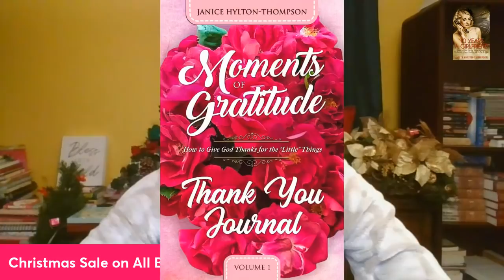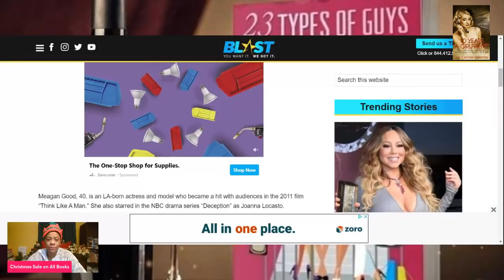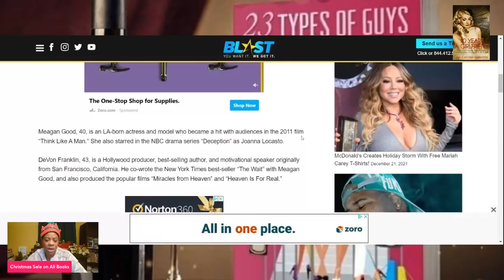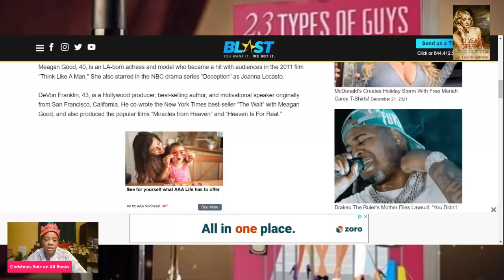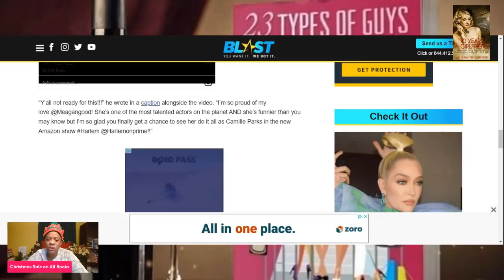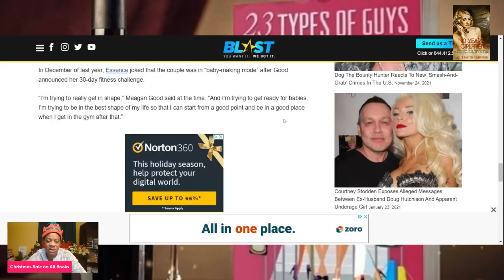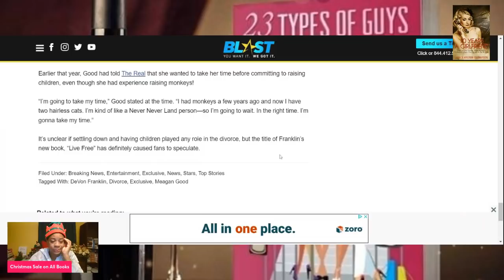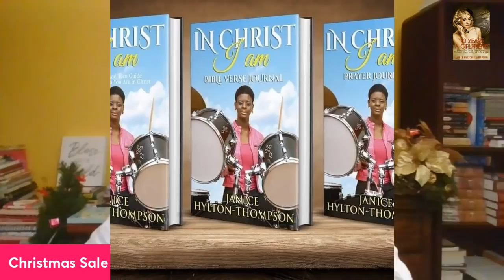Meagan Good Husband, Pastor Devon Franklin Files for Divorce | The Nak&d Wife Book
💰💰CHRISTMAS SALE💰💰

1. 23 Types of Guys You Might Meet @

2. The Naked Wife @

3. 10 Years a Girlfriend @

4. Moments of Gratitude @
5. In Christ I Am @
6. How to NOT Give Boyfriends, Husband Benefits @

7. Word of Wisdom Journal @

23 TYPES OF GUYS YOU MIGHT MEET @

👏I AM SSSSOOO PROUD OF MYRLA!

🎁MY BOOKS
1. 23 TYPES OF GUYS YOU MIGHT MEET @

31 DAYS TO NOT BEING A GIRLFRIEND IF